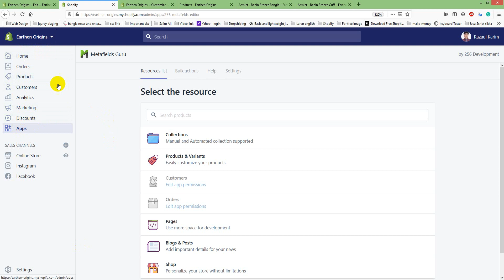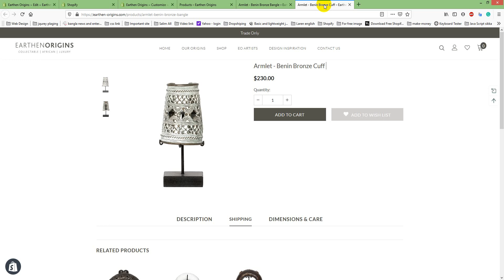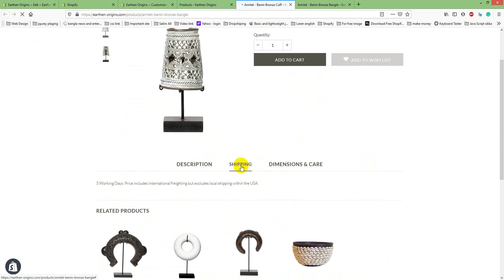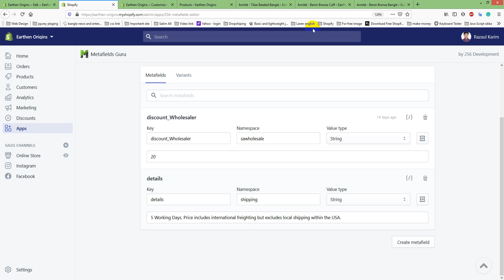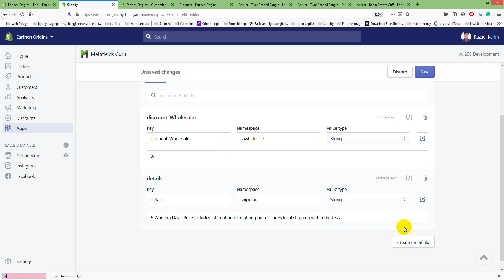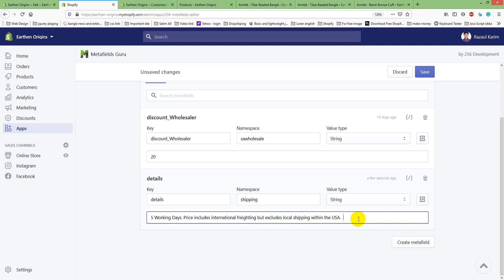Add shipping content